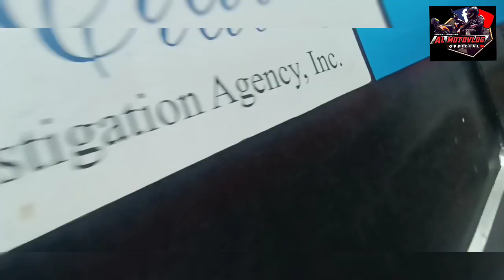PAG MAY SIRA PAGAWAN NA AGAD | MIKANIKO PAG LINGGO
MOTORPOOL | SUNDAY VLOG